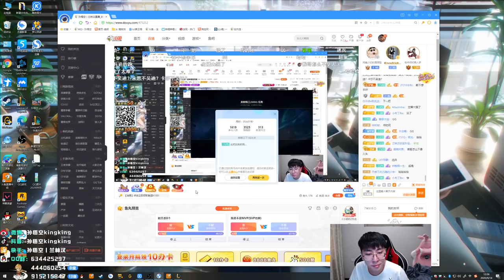【猴哥】蘭林漢悟空： 悟空VS銳雯 國服 哇哦 猴子炸了不能再炸了（202000914P4）